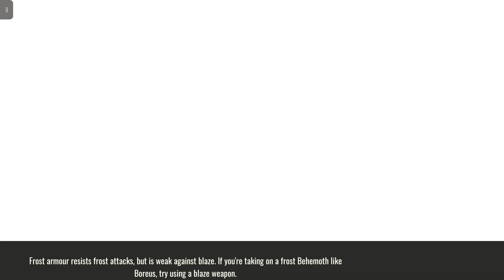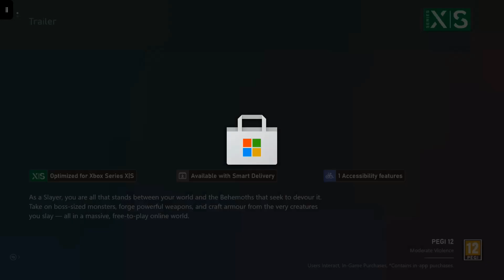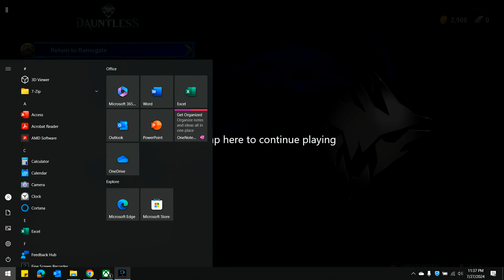DAUNTLESS - un ceva interesantel